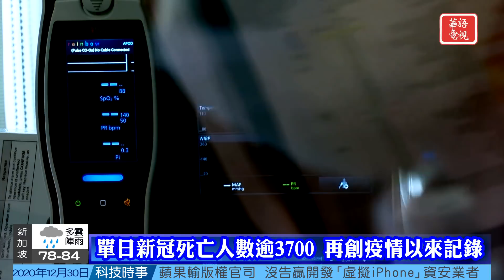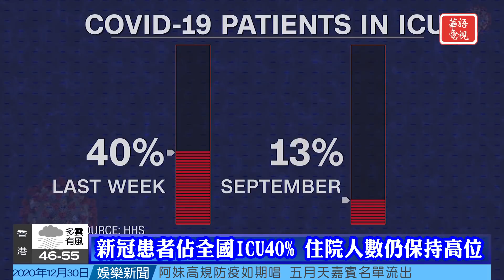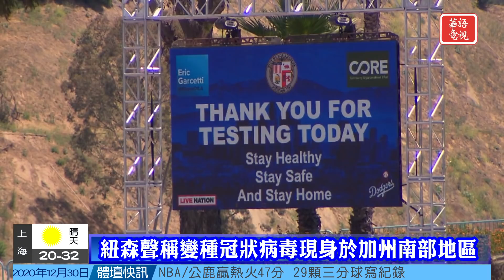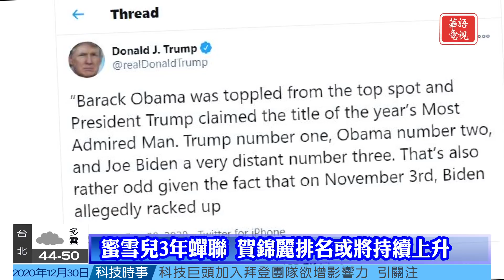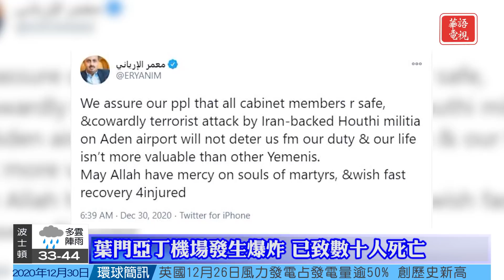華語晚間新聞123020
全國要聞
單日新冠死亡人數逾3700 再創疫情以來記錄
變種病毒現身加州南部 SD護士接種仍感染
醫生護士忙接種全國機場遊樂園迎新年人潮
川普獲全美最受敬仰男性結束歐巴馬12年蟬聯
國際關注
阿斯利康-牛津新冠疫苗首批訂購一億劑
葉門亞丁機場發生爆炸 已致數十人死亡
克羅地亞地震已造成7人死亡 歐盟承諾援助
社區焦點
加州國民警衛向聖地亞哥隊派遣醫療小隊
專家:隨意丟棄在海邊的口罩可危害海洋生物